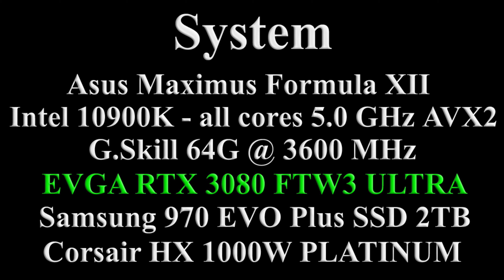Hitman 3 III: RTX 3080 | i9-10900K | 1080p VS 1440p | Ultra Settings | PC FPS Benchmark Gameplay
Hitman 3 III: RTX 3080 | i9-10900K | 1080p VS 1440p | Ultra Settings | PC FPS Comparison Benchmark Gameplay (Windows 10, version 20H2)(Nvidia Driver 461.09) Dubai Intro 00:00, 1080p VS 1440p 4:30